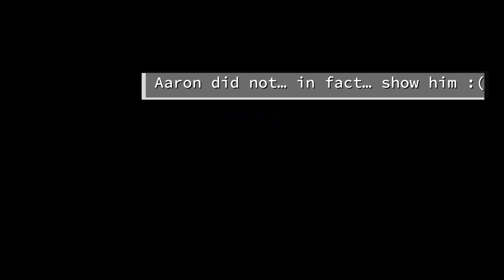Bird Brains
The Video you've all been waiting for. The one that put the 2023 Broadcast on the map. It's finally here.
DCU's finest Birdwatchers Aaron and Ailish present a tale as old as time: Bird Brains.

Edited by Ailish O'Connor